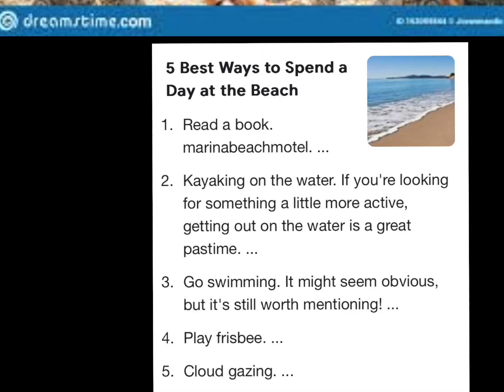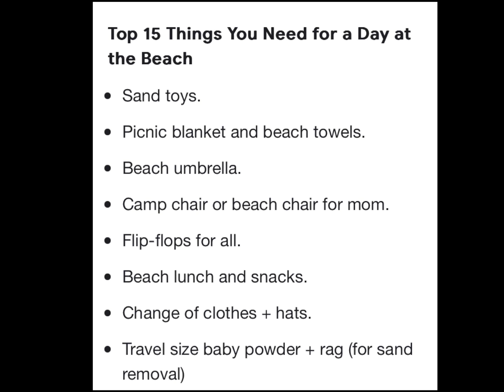Beach Day : outdoor activity